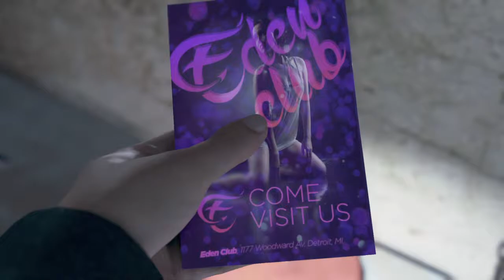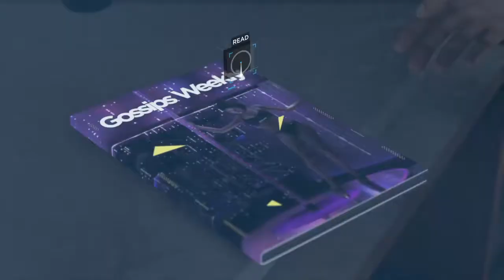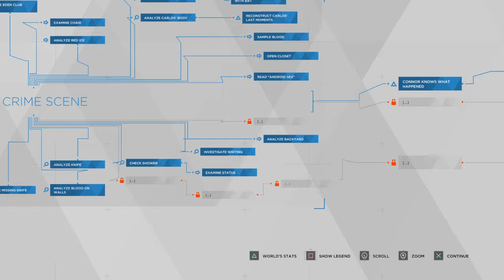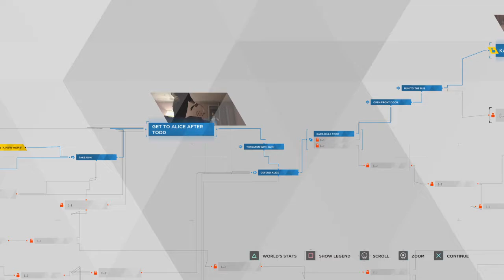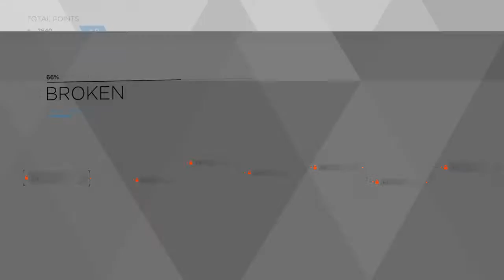How Many People Die? DETROIT #2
This episode definitely got my heart racing! I hope you guys enjoy the outcomes!(: